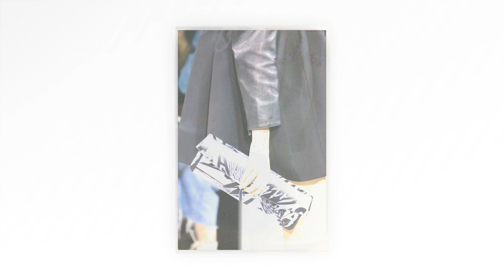Handtaschen damen frühling sommer 2019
- Die besten Online-Shop für Mode 🔥

Das Video zeigt handtaschen damen frühling sommer 2019.

Wollen Sie sehen damen handtaschen 2019? Sehen Sie die besten ideen zu  handtaschen frühjahr 2019.